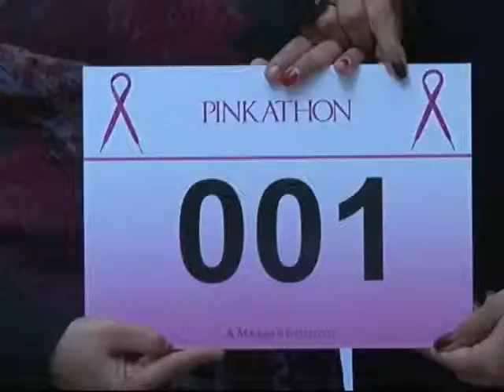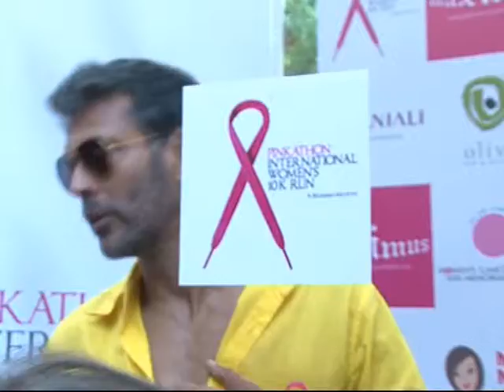announcment of the pinkathon international women running event with bipasha and milind7.wmv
Bipasha Basu joins the fight against Breast Cancer! Here are some photos of her with former boyfriend Milind Soman at the Pinkathon Press Conference!